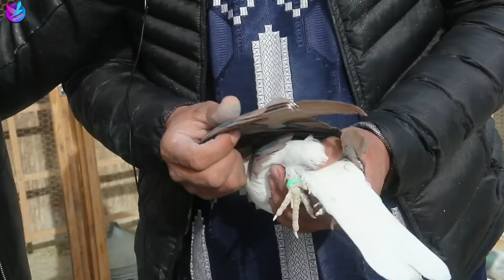کفتر بازی در منطقه خوشحال خان کابل Dove game khoshhal khan Kabul